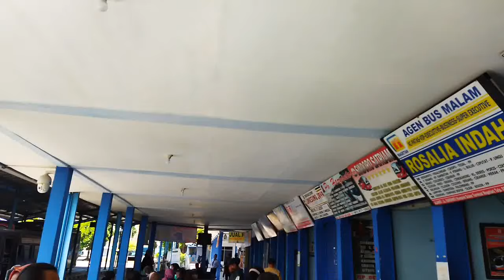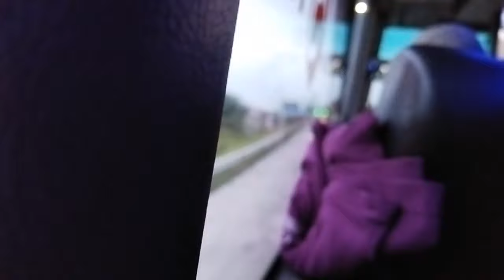Sudiro tungga jaya || Magetan-Tangerang || Shuler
Sudiro tungga jaya Shuler Atau yang Lebih di Kenal dengan Sebutan STJ Shuler Merupakan stj angkatan pagi dengan Rute Tangerang Info jadwal keberangkatan bus stj tangerang bisa di dapat dari agen bus stj terdekat di agen bus sudiro tungga jaya tangerang harga tiket bus stj Sesuai dengan Tujuan.

Kamera:Poco M3
Editing:Canva-Inshot-Google foto-BGremove